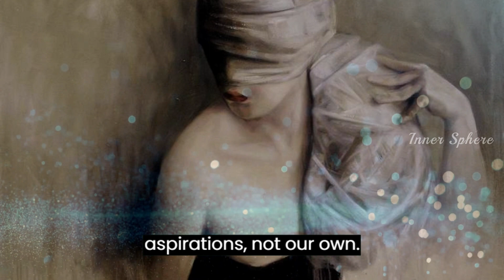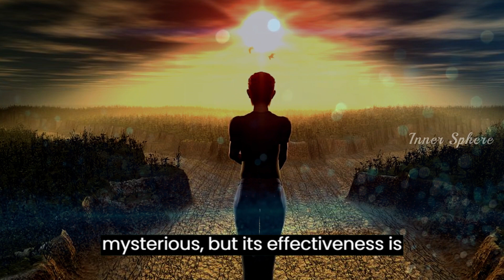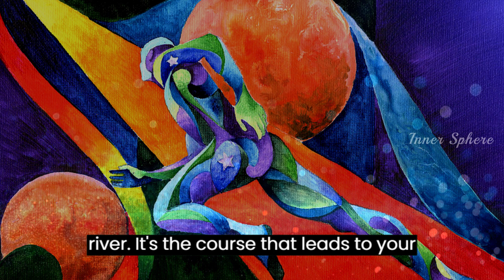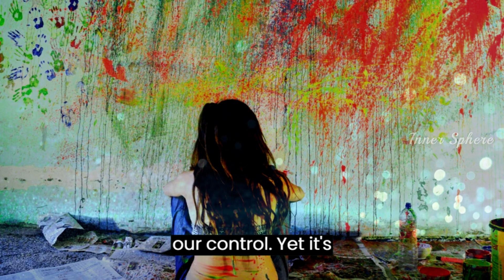Why the Road Less Traveled Leads to Extraordinary Experiences | Inner Sphere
Welcome to "Inner Sphere," where we delve into life's most profound questions and challenges. In this eye-opening video titled "Why the Road Less Traveled Leads to Extraordinary Experiences," we embark on a journey through the complexities of our fast-paced world. Discover the enigma of human potential and the transformative power of ideas that shape our existence.

We explore the pervasive challenge of conformity, the subtle trap of unquestioning adherence to the majority, and the truth that the most remarkable experiences lie beyond the confines of popular choices. Embrace the magic when we break free from conformity, nurture our individuality, and set off on unconventional paths to discover deeper fulfillment.

Learn how combining intuition and intelligence unleashes your creative potential, leading to serendipitous moments of alignment on your journey. Understand why unwavering perseverance and commitment are your secret weapons when facing life's trials.

Discover the essence of life's journey, the profound truth that we become what we think about. Dive into the concept of cultivating a mental garden filled with positive and constructive thoughts while acknowledging and embracing the inner shadows that shape our wisdom.

This video provides insights into unleashing your true potential, finding your unique purpose, and becoming the architect of your destiny. Join us on a voyage of self-discovery and empowerment, where ideas are your most formidable allies.